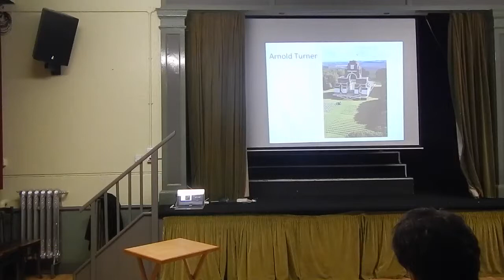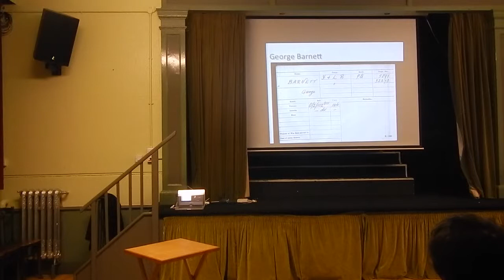Isaac Haycock, Frederick Moses and George Barnett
Isaac Haycock, Frederick Moses and George Barnett were members of the Walkley Reform Club when they enlisted to join the army during the First World War. Here, Geraldine Stansall describes his life and military service at the Walkley Ways, Walkley Wars History IS Here talk, Friday 14th March 2014 at Walkley Community Centre.